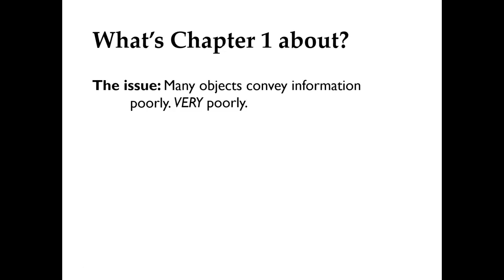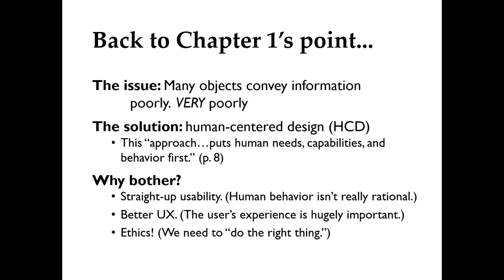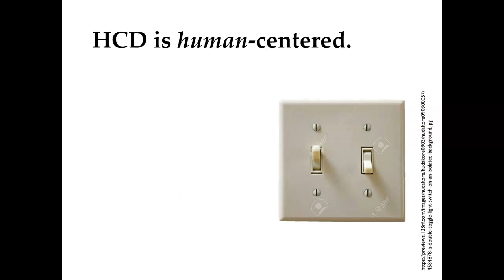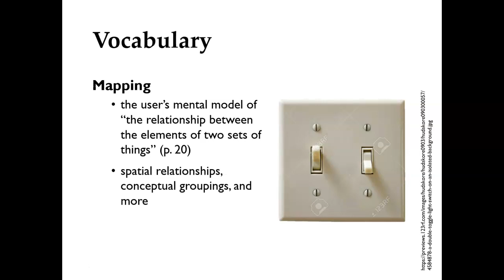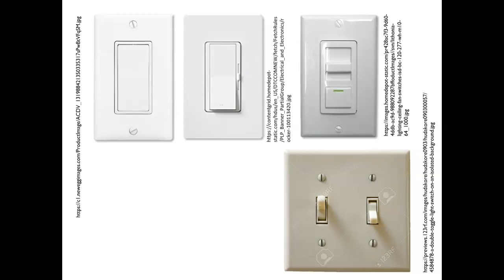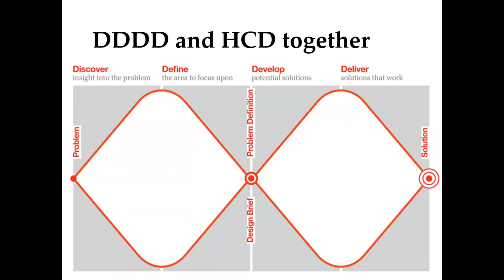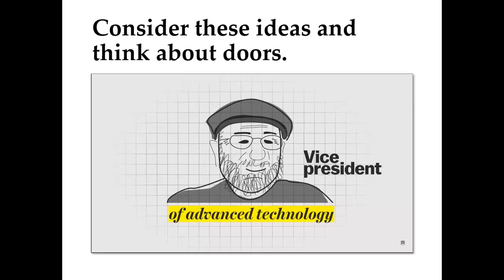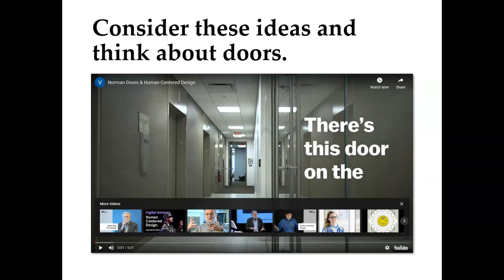Chapters 1 and 6 of The Design of Everyday Things